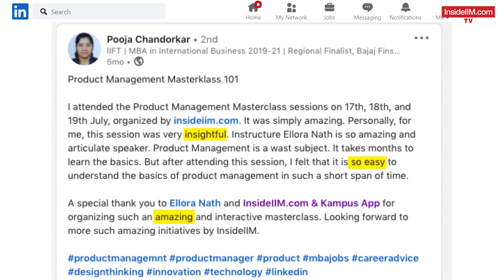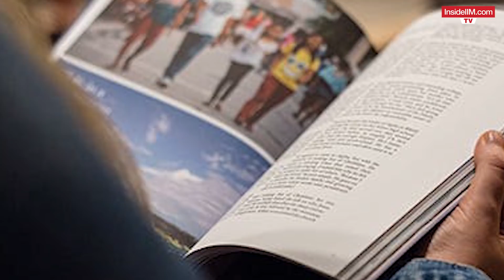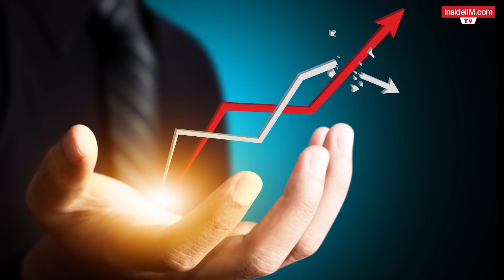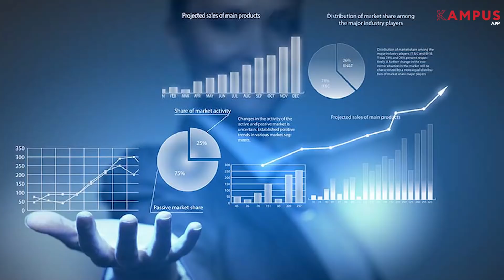How I Scored A 99.37%ile In My First CAT Attempt And Got Into A Top IIM | CAT 2024 Tips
Neha Chaudhari was in her final year at Vishwakarma Institute Of Technology, Pune when she decided to pursue an MBA. Having prepared for JEE earlier, she knew what putting in those extra few minute each day could do. And that effort coupled with her strategy for CAT helped her secure a 99.37%ile. In this video, she shares her CAT prep journey that landed her at IIM Indore.

She talks about her section wise approach, her exam day experience, and the daily schedule she followed during the course of her preparation. She focused on experimenting with mock tests and despite a fluctuating mock score, she managed to secure a 99+%ile.

Stressed about never finding your dream job? Register for Kounsel Promise, a 100% job guarantee program with industry experts. Increase your income & get your dream job within months!

Get 1-on-1 career coaching from industry stalwarts with Kounsel. Learn from experts, network with them, work on live projects, get recommended reading material.

Make your career future-ready with live and recorded short online certifications on topics like Finance, Investment Banking, Marketing, Consulting, Data Science, Product Management, etc. Explore range of various Masterklasses

Get certified in popular domains by top b-schools & organisations, work on live projects, get weekly assessments & chances to interview for your dream career; all while continuing your ongoing job. Explore Certificate Programs

Recommended:
1. 50+ Free Sectional Tests For You
2. CAT Exam - Past Year Question Papers
3. How Anyone Can Ace Verbal Ability, LRDI, and Quants On CAT | Tips From CAT 99.7+%ilers
4. From 41%ile In First Mock To 99.96%ile In CAT'20 - Aditya Kumar Mittal, FMS, Delhi
5. 3 Month Study Plan For CAT That Got Me To IIM Ahmedabad Ft. Shreya S, CAT 99.82%iler